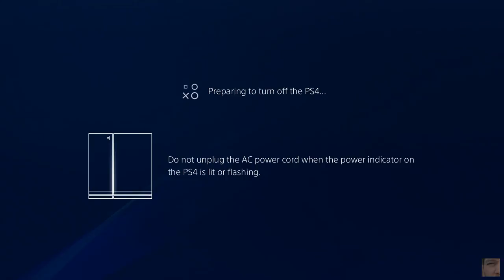Paragon Gadget V @robertDioszegi @YTRetweets @AlienRTs @CalzhyRTs @TwitchSharer @WE_RTs